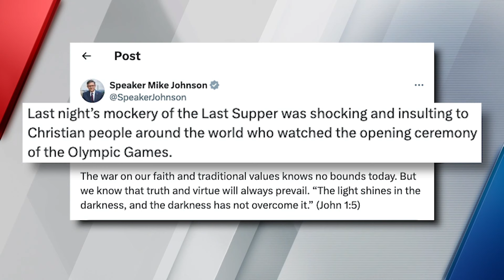Newsmax interview: Christian’s mocked at the Olympics